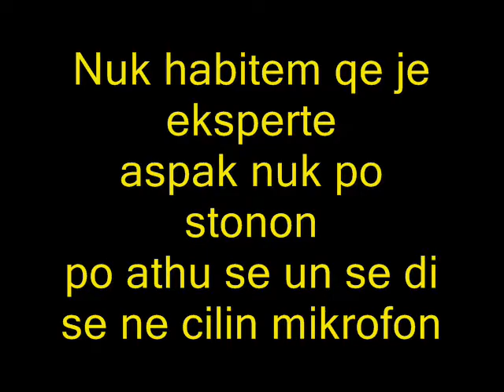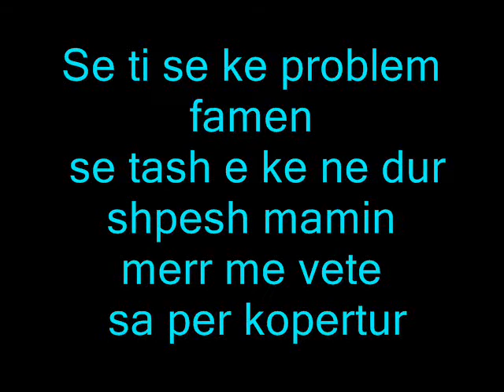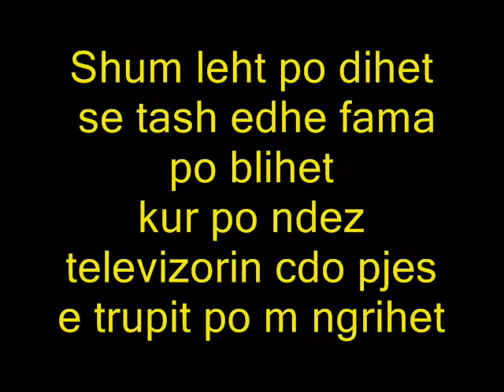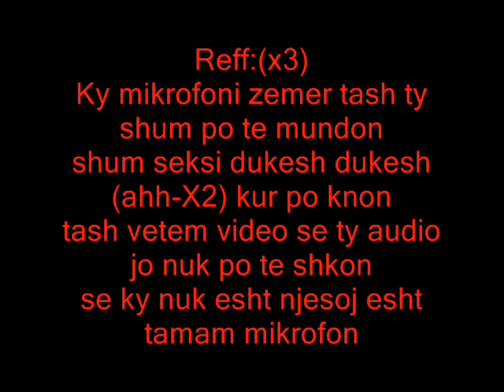LRC-Tamam mikrofon (text)